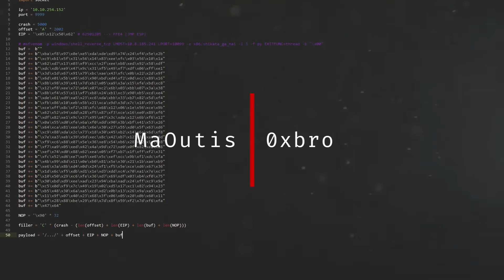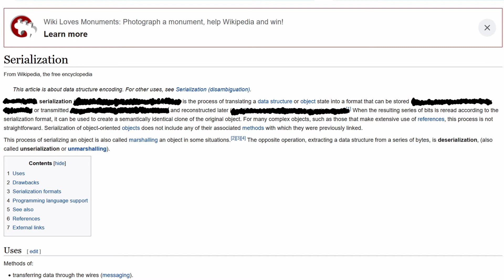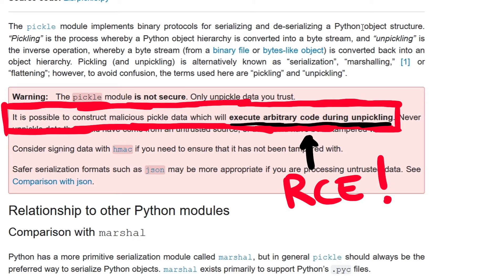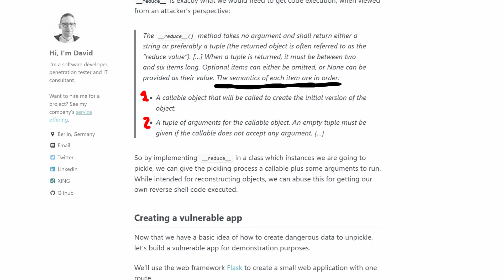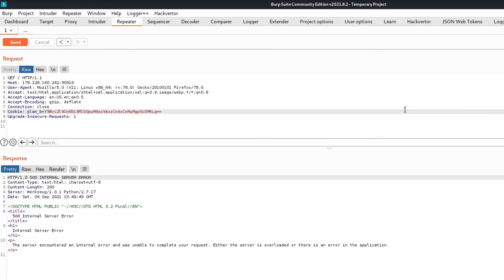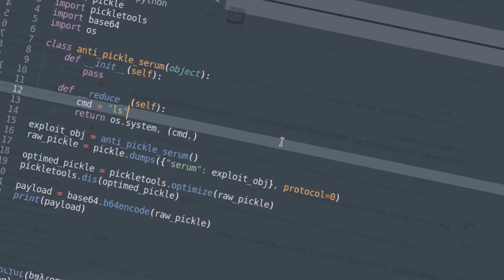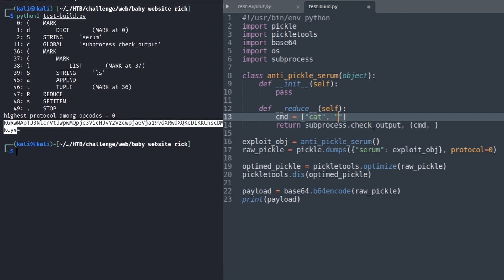Pickle Insecure Deserialization | baby website rick @ HackTheBox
Walkthrough for the "baby website rick" web challenge from @HackTheBox.
Learn and understand how serialization and deserialization works and how to exploit Insecure Deserialization vulnerabilities when using the unsafe python module "pickle".

=== Timestamp ===
00:00 Intro
01:03 Serialization and Deserialization explained
01:32 Challenge overview
02:13 Documenting about the pickle module
03:01 Disassembling pickled data using a python script with pickletools
03:20 Searching for pickle deserialization vulnerabilities
04:11 Testing the vulnerability but failing because objects are too differents
04:42 Found a way to genetare the same pickle object expected by the server
05:18 Testing the vulnerability again with success
05:39 Fixing the script in order to retrieve cmd outputs, but failing because python2 != python 3
06:15 Generating the payload using python2 and obtaining the flag
06:46 Outro